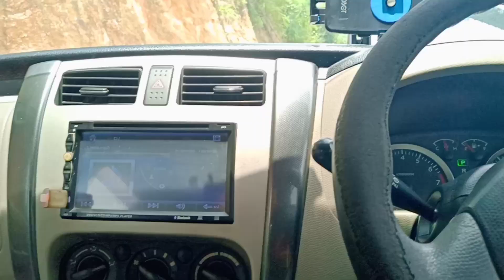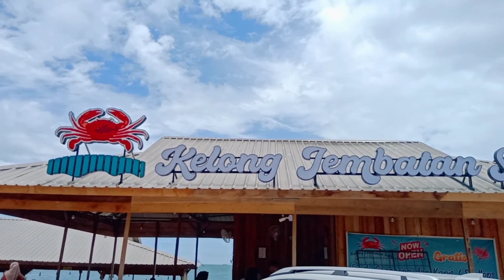Destinasi Wisata Batam / Kelong Jembatan 1 Barelang Batam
Destinasi Wisata Batam / Kelong Jembatan 1 Barelang.
makin hari destinasi wisata batam makin bertambah banyak.
salah satu destinasi wisata batam yg baru adalah : kelong jembatan satu yg terdapat di bawah jembatan barelang.
kelong jembatan satu semacam restaurant seafood yg menyediakan makan laut...
seperti apa, kita simak yuuuk.

destinasi wisata batam, destinasi wisata batam terbaru, tempat wisata batam 2022

wisata batam, wisata batam 2022, wisata batam pantai elyora jembatan 6 barelang, wisata batam terbaru, wisata batam kuliner hits, wisata batam kuliner golden prawn, wisata batam kebun durian, wisata batam pantai coastarina yang selalu menjadi andalan wisatawan mancanegara, wisata batam sari kota tegal, wisata batam ocarina

Kelong, Kelong Batam, Kelong jembatan satu barelang, rumah makan Batam, jembatan barelang satu batam, barelang satu, rumah makan dibarelang satu, wisata Batam